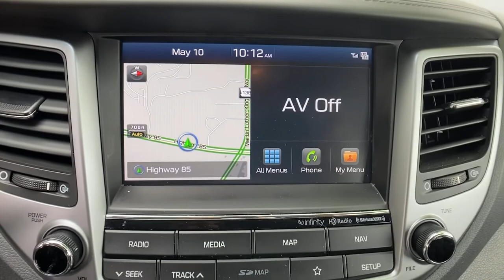2018 Hyundai Tucson Riverdale, Morrow, Union City, Jonesboro, Forest Park, GA H6347A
Black Noir Pearl Used 2018 Hyundai Tucson available in Riverdale, Georgia at Southtowne Hyundai of Riverdale. Servicing the Morrow, Union City, Jonesboro, Forest Park, GA area.

Black Noir Pearl 2018 Hyundai Tucson Limited FWD 7-Speed Automatic 1.6L I4 DGI Turbocharged DOHC 16V ULEV II 175hp **ALLOY WHEELS **APPLE CARPLAY/ANDROID AUTO **BLIND SPOT DETECTION **BLUELINK TELEMATICS SYSTEM **BLUETOOTH **CLEAN CARFAX **FULLY SERVICED BY A FACTORY TRAINED TECHNICIAN **LOCAL TRADE-IN **NO ACCIDENTS **ONE OWNER **POWER HEATED LEATHER SEATING **PREMIUM AUDIO SYSTEM **PUSH BUTTON START **REAR BACKUP CAMERA **SIRIUS XM SATELLITE RADIO **USB PORTS.brbrHome of the 20 YEAR / MILLION MILE WARRANTY! Cargo Package (Cargo Net Cargo Tray and First Aid Kit) 4-Wheel Disc Brakes 8 Speakers ABS brakes Air Conditioning Alloy wheels AM/FM radio: SiriusXM Apple CarPlay and Android Auto Auto-dimming Rear-View mirror Automatic temperature control Axle Ratio: 3.579 Brake assist Bumpers: body-color Carpeted Floor Mats Compass Delay-off headlights Driver door bin Driver vanity mirror Dual front impact airbags Dual front side impact airbags Electronic Stability Control Emergency communication system: Blue Link Exterior Parking Camera Rear Four wheel independent suspension Front anti-roll bar Front Bucket Seats Front Center Armrest Front dual zone A/C Front fog lights Front reading lights Fully automatic headlights Garage door transmitter: HomeLink Heated door mirrors Heated Front Bucket Seats Heated front seats Heated steering wheel Illuminated entry Leather Seat Trim Leather Shift Knob Low tire pressure warning Navigation System Occupant sensing airbag Outside temperature display Overhead airbag Overhead console Panic alarm Passenger door bin Passenger vanity mirror Power door mirrors Power driver seat Power Liftgate Power passenger seat Power steering Power windows Radio: AM/FM/HD Radio/MP3/Navigation Audio System Rear anti-roll bar Rear Bumper Applique Rear seat center armrest Rear window defroster Rear window wiper Remote keyless entry Roof rack: rails only Security system Speed control Speed-sensing steering Split folding rear seat Spoiler Steering wheel mounted audio controls Tachometer Telescoping steering wheel Tilt steering wheel Traction control Trip computer Turn signal indicator mirrors Variably intermittent wipers and Wheels: 19 x 7.5J Alloy. 25/30 City/Highway MPGbrbrAwards:br  * 2018 KBB.com 10 Best SUVs Under $25000   * 2018 KBB.com 10 Most Awarded Brands   * 2018 KBB.com 5-Year Cost to Own AwardsbrSouthTowne is a family owned and operated full-service dealer serving the communities of Newnan Peachtree City Carrollton Griffin LaGrange Columbus Union City Morrow Riverdale Fayetteville and the rest of Greater Atlanta for more than 25 years. We are 100% committed to ensuring this will be the most pleasant car-buying and ownership experience youve encountered. We look forward to the opportunity to earn your business. Price does not include tax tag title fees or doc fee of $897.